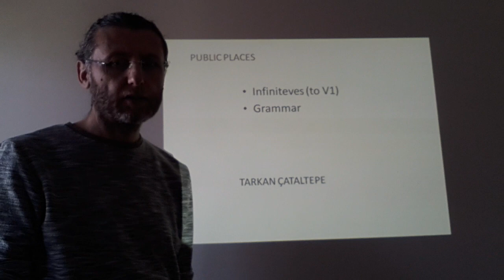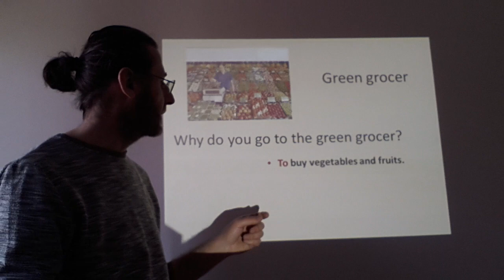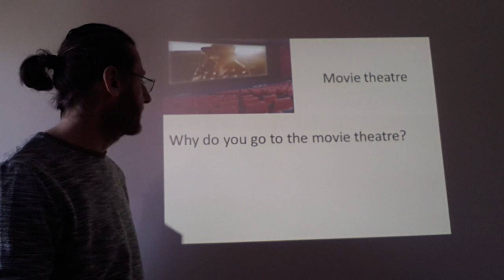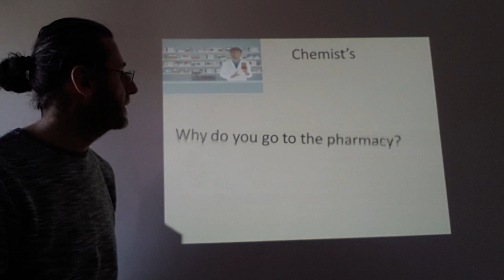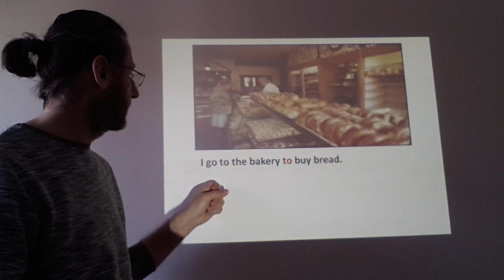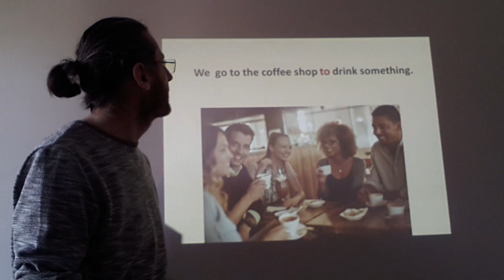7.sınıf ingilizce Public places konu anlatım1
7.sinif